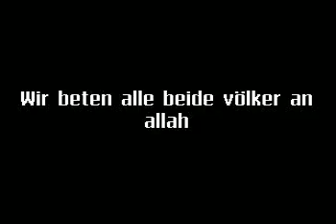Türkiye vs Kurdistan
an alle die friden suchen